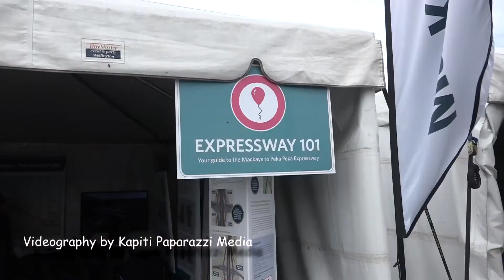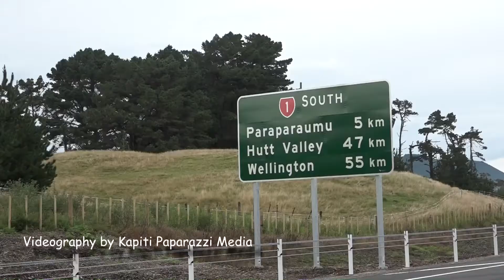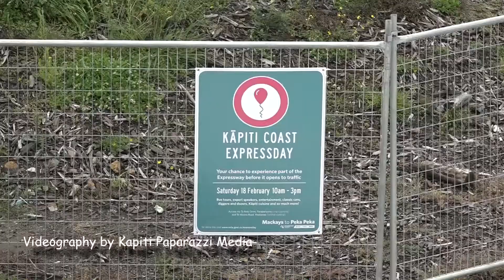Kapiti Coast " First Public Walk " express (Motor)way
Description
Saturday 18 February 2017  , first public walk of the new 16 km Kapiti Express Way    -   Kapiti Coast  New Zealand -